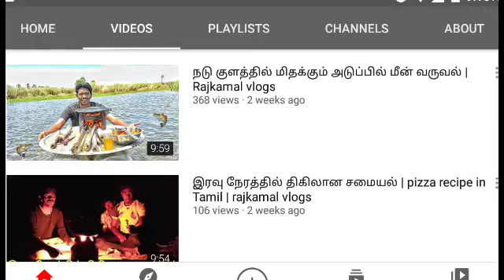Roja serial promo 654 review | 08/oct/2020